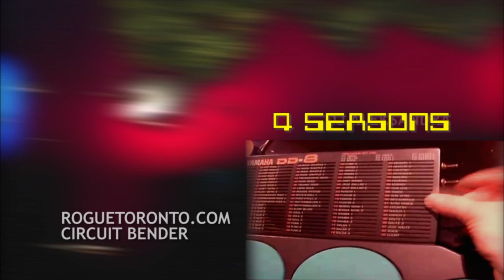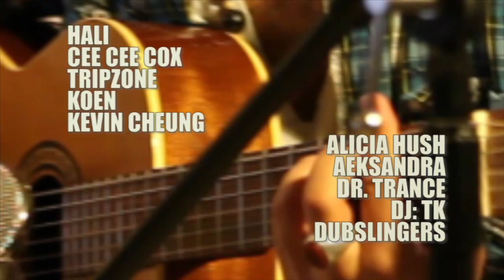TORONTO SOUNDS TEASER (documentary-in-production)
A 90-second peek at some of the image/sounds & stories we are in the process of capturing around the city for TORONTO SOUNDS: STORIES ON ELECTRONIC MUSIC. Release slated for 2011/2012.
(i think its 720p, it wouldnt upload my 1080p codec :p)
TORONO SOUNDS is supported by the ONTARIO ARTS COUNCIL & UNIVERSITY OF TORONTO'S HART HOUSE FILM BOARD.
edited written directed by: VICTOR CH FAN; producer/1st AD: MINA JANG; director of photography: BEN LICHTY (Pride), JARED LORENZ; audio mixer: JOHN LEE; set photographer: MARK ANDREW; associate producer (events): KIM MONTGOMERY; special thanks: DIANA FEIJO, CHRISTIAN COLLINGHAM; WILBUR DESOUZA; VANESSA STORIE
(teaser) post audio: KEVIN CHEUNG, ADAM NICHOLSON; mastering: BRETT ZILAHI (Joao Carvalho Mastering Toronto)